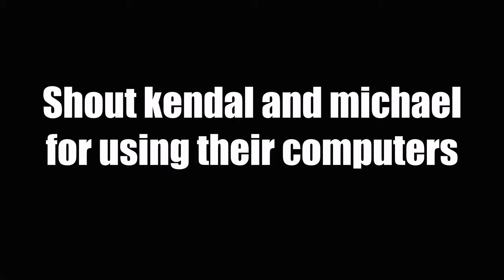Dear Kennett High School...